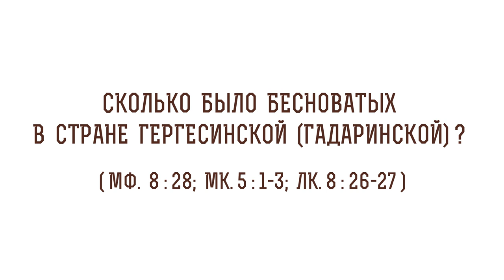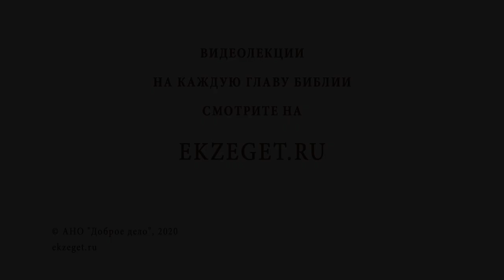Сколько было бесноватых в стране Гергесинской (Мф. 8:28) ? Протоиерей Олег Стеняев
Команда Экзегет.

В сегодняшнем видео на библейском портале Экзегет вместе с протоиереем Олегом Стеняевым разбираем очередное трудное место Священного Писания и отвечаем на вопрос: "Сколько было бесноватых в стране Гергесинской?".

🔸  Двое бесноватых у евангелиста Матфея
🔸  Один бесноватый у Луки и Марка
🔸  Легион бесов
🔸  Объяснение блаженного Августина